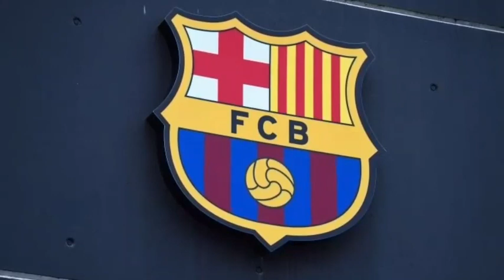🚨FINALLY! THREE TOP TARGETS CONFIRM TO XAVI THEY'LL BE BARCA PLAYERS! CANCELO TRUTH